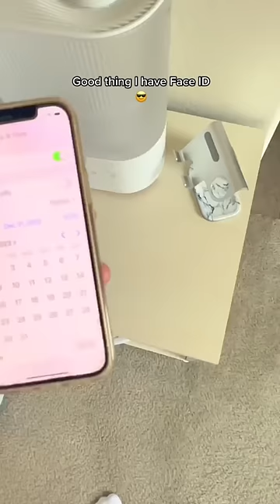telling my girlfriend she fell ASLEEP for 2 DAYS after NEW YEARS eve 😳💤